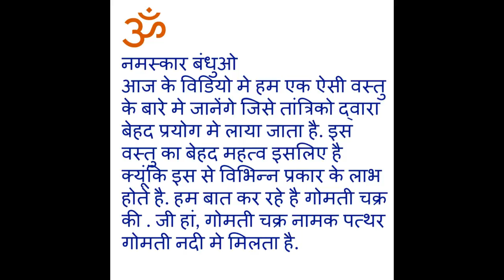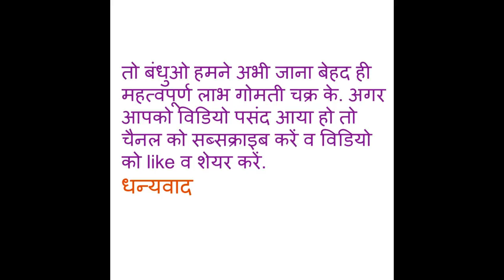तांत्रिक टोटके गोमती चक्र द्वारा , टोटके व उपाए वशीकरण भी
तांत्रिक टोटके गोमती चक्र द्वारा
gomati chakra
वशीकरण भी